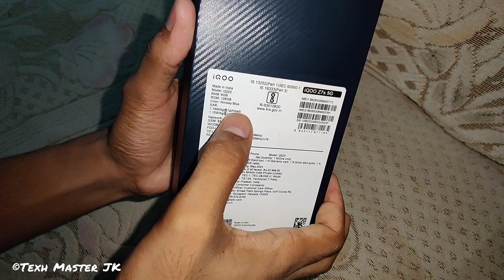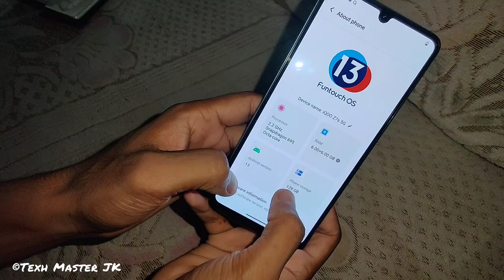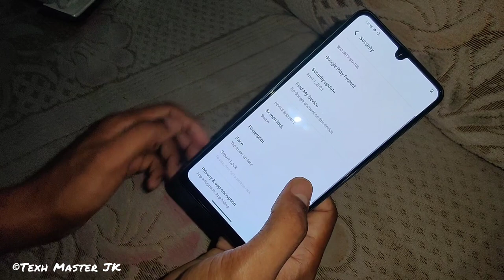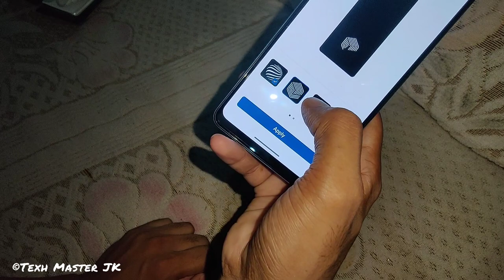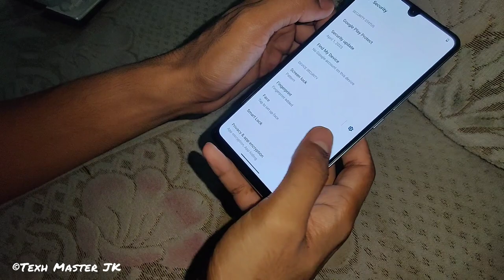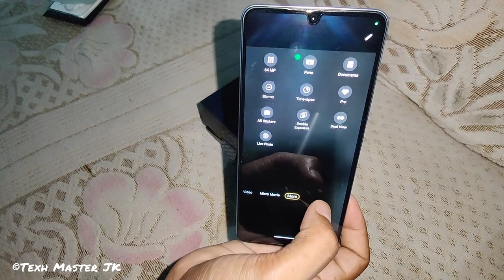Iqoo Z7s 5G 6GB* 128GB* Unboxing😯 SD 695, SuperAmoled 90Hz in display fingerprint only ₹.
Iqoo Z7s 5G 12GB* 128GB* Unboxing😯 SD 695, SuperAmoled 90Hz in display fingerprint only ₹.

Iqoo Z7s 6GB* Ram 128GB* ROM
Assalamualaikum Dosto is video me maine aap logo ko IQoo z7s ki Unboxing aur full details diya hu, Ummeed hai aap ko iqoo z7s ka video pasand aaya hoga

iQOO Z7s 5G by vivo (Norway Blue, 6GB RAM, 128GB Storage) | Ultra Bright AMOLED Display | Snapdragon 695 5G 6nm Processor | 64 MP OIS Ultra Stable Camera | 44WFlashCharge

Price.    &.      Variant
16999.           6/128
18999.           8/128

Keep Supporting..